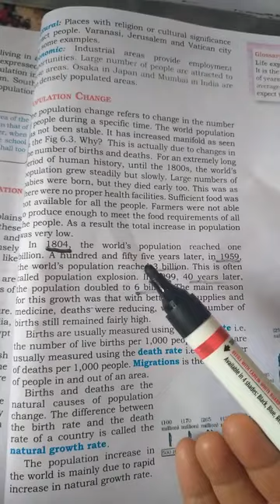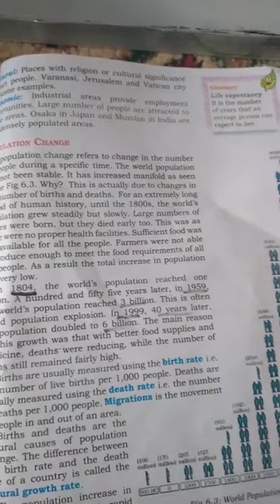population change// human resources// 8th Geography